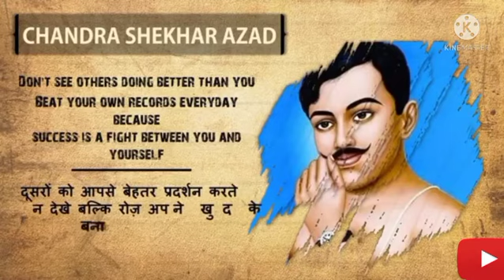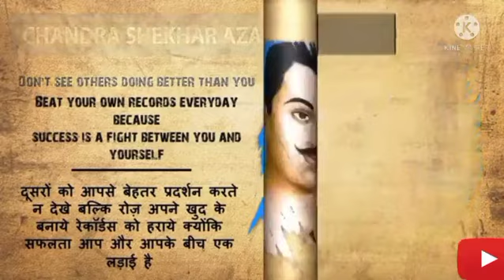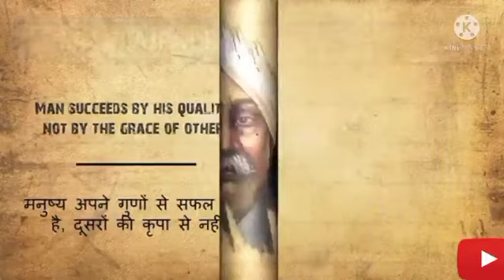TOP 10 FAMOUS SLOGANS OF INDIAN FREEDOM FIGHTERS || प्रसिद्ध नारे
TOP 10 FAMOUS SLOGANS OF INDIAN FREEDOM FIGHTERS || प्रसिद्ध नारे || ‎@Some Unknown Facts

Install the app to follow my photos and videos.

Thousands of people fought for getting Independence to India . Here are the famous Slogans of few freedom fighters .

This video is based on 10 most powerful and inspiring slogans given by our freedom fighters and great leaders during struggle for independence . On 15th August , 1947 was our Indian freedom fighters were able to gift us the Independence . On 26 January 1950 Constitution of India came into effect ( Republic day ) . Our freedom fighters gave some powerful slogans to unite of the people of India during the struggle for Independence . So , this video is about ; 1 ) The 10 most inspiring and powerful slogans of our great leaders during independence movement . 2 ) Top slognans of Indian Freedom fighters . 3 ) Short slogans of freedom fighters of India . 4 ) Freedom fighters slogans in English 5 ) Best famous slogans / quotes by Indian freedom fighters 6 ) 10 powerful quotes by India's freedom fighters 7 ) The best slogans of freedom fighters of India 8 ) 10 slogans that shaped Indian freedom movement and struggle .